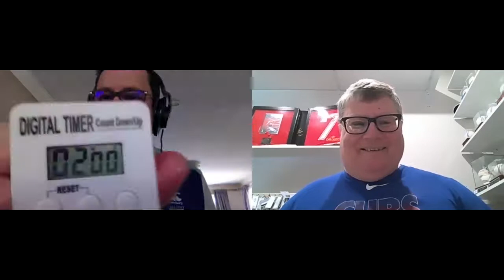Hot Air Sports Podcast Vol 18 - 22 Sept 2020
Brought you by Voicemeat and Blue Sphere Sports Media - Aaron Mahon and Ian McDonald look back at the week in sport, including a look at the future of the Rugby Championship and A-League, Le Bron spits the dummy and much more.